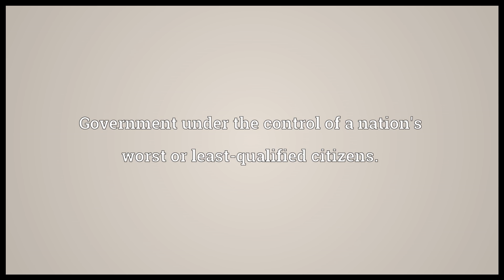Kakistocracy Meaning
Video shows what kakistocracy means. Government under the control of a nation's worst or least-qualified citizens..  kakistocracy pronunciation. How to pronounce, definition by Wiktionary dictionary. kakistocracy meaning. Powered by MaryTTS